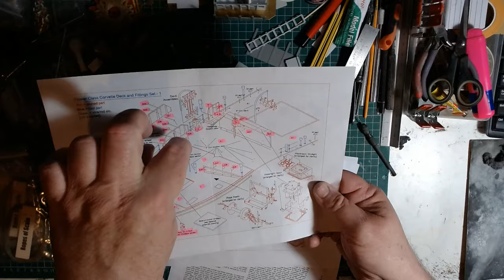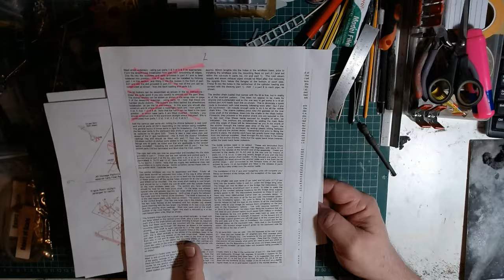Super-detailing the Revell/Matchbox 1/72 Flower Class Corvette Part 10:More deck detail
Upgrading the Revell/Matchbox 1/72 Flower Class Corvette using the full detailing kit from Great Little Ships.
10:More deck detail